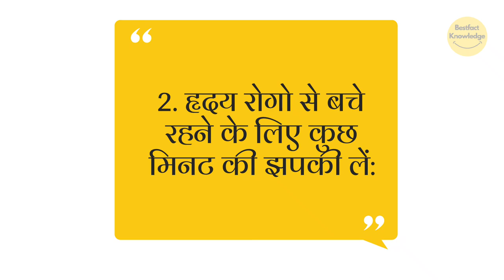दिन में झपकी लेने के हैं कई फायदे | There are many Benefits of Taking a Nap During the Day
why baby sleep during day and awake in night,

bestfact knowledge,
din me sone ke fayde aur nuksan,
din me sone ke nuksan in hindi,
din me sone ke fayde,
din me sone ke nuksan,
दिन में सोने के फायदे,
दिन में सोने के फायदे और नुकसान,
दिन मे सोने के नुकसान,
din me sone ke fayde or nuksan,
din mein sone ke fayde aur nuksan,
din mein sone ke liye kya karen,